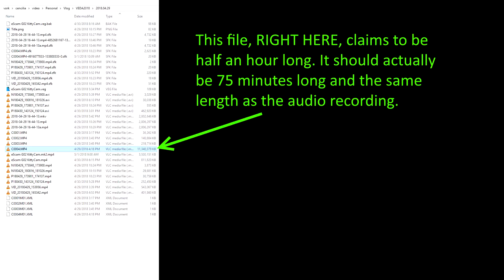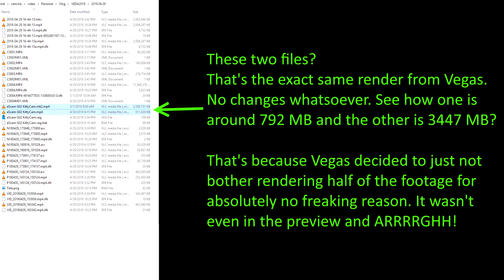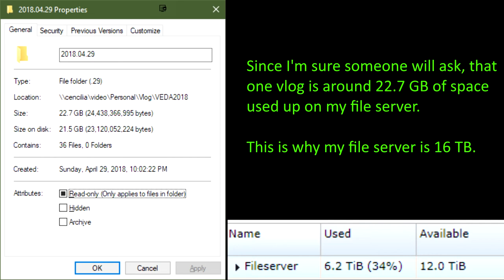VEDA2018 #31 - Isn't there only 30 days in April?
All right, have another daily vlog for you al- wait a second, what's the date today?